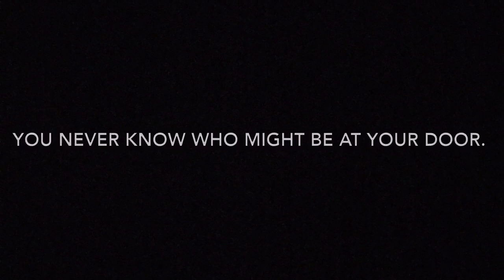13 Days 'til Christmas (2015) - We Wish You a Merry Christmas